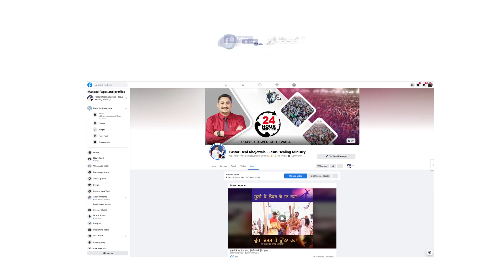TESTIMONY KHOJEWALA CHURCH 10,000 ਹਜ਼ਾਰ ਦਾ ਚਿੱਟਾ ਮੈਂ ਹਰ ਰੋਜ਼ ਪੀਂਦਾ ਸੀ !!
TESTIMONY KHOJEWALA CHURCH 10000 ਹਜ਼ਾਰ ਦਾ ਚਿੱਟਾ ਮੈਂ ਹਰ ਰੋਜ਼ ਪੀਂਦਾ ਸੀ !!